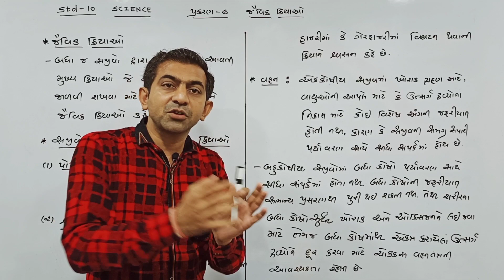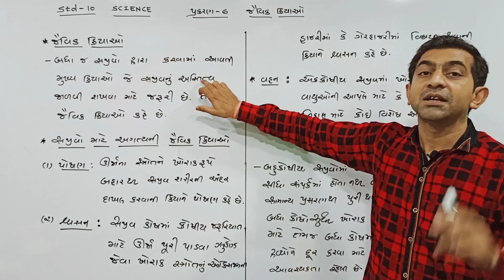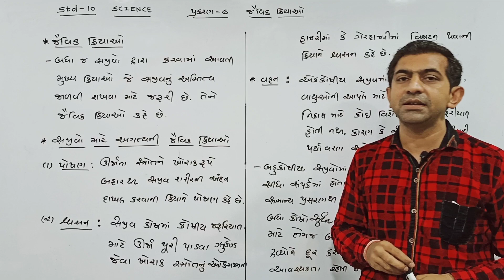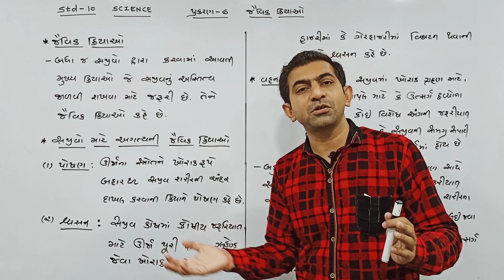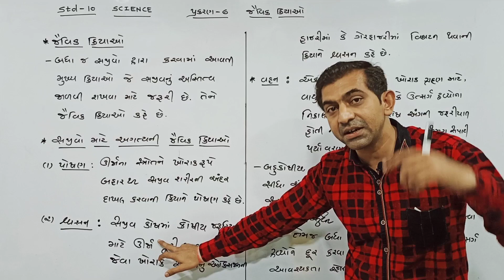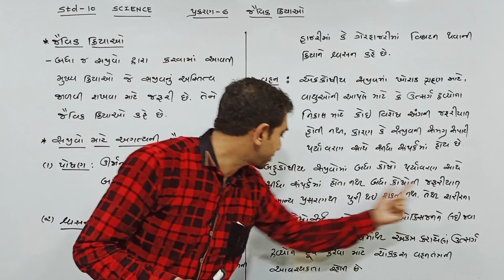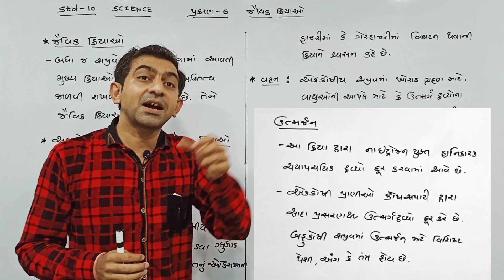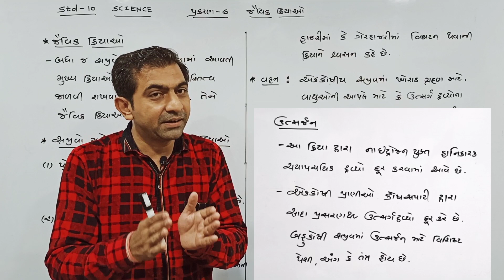std 10 ch 6 jaivik kriyao||science||જૈવિક ક્રિયા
ધોરણ-૧૦.  જૈવિક ક્રિયાઓ
jaivik kriyao|science std 10|જૈવિક ક્રિયા